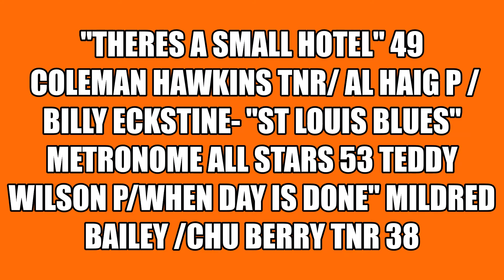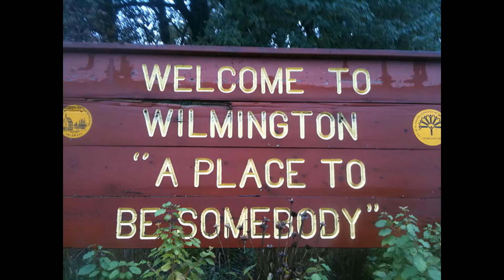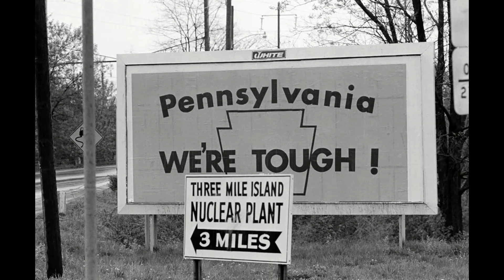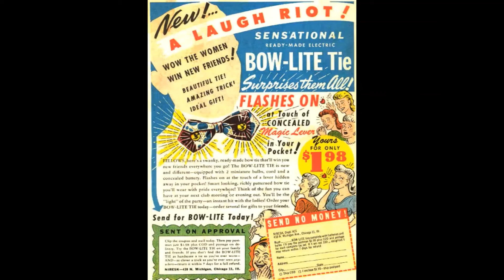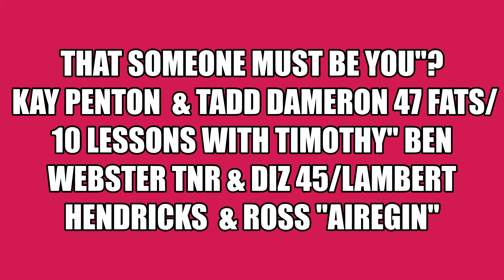svc 2022 jazz&jazz VCLS mildred hawk ben dizl h&ross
mildred bailey/billy eckstine/kay penton/coleman hawkins/ ben webster dizzy gillespie ten lessons with timothy" is really "woody'n you")/chu berry/ lambert hendricks and ross